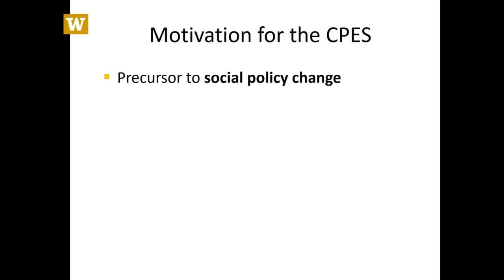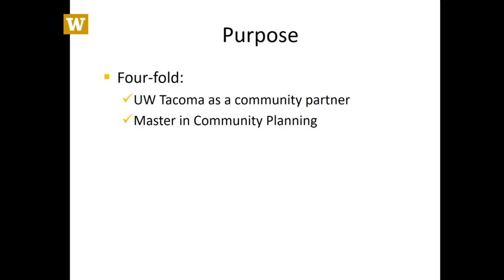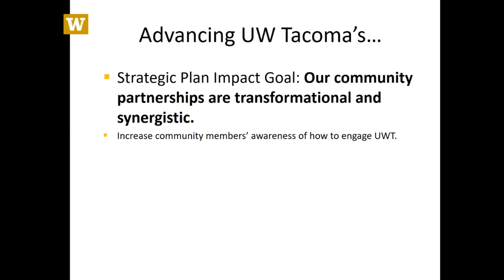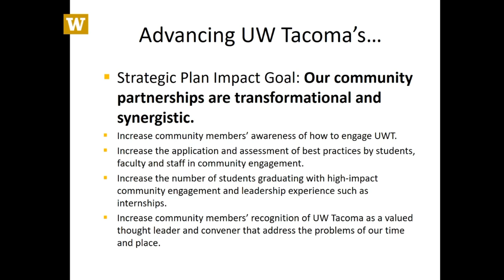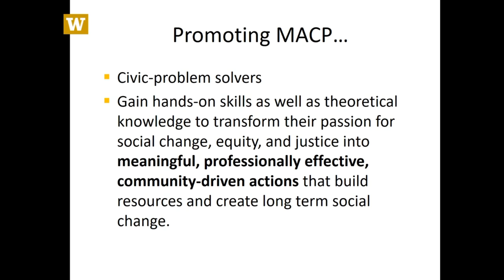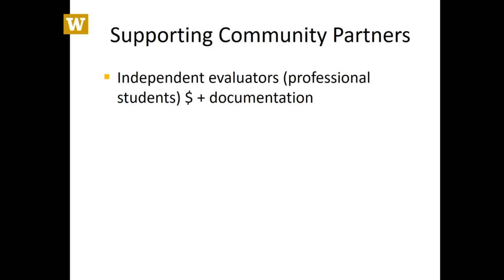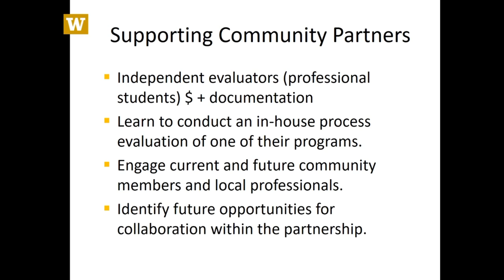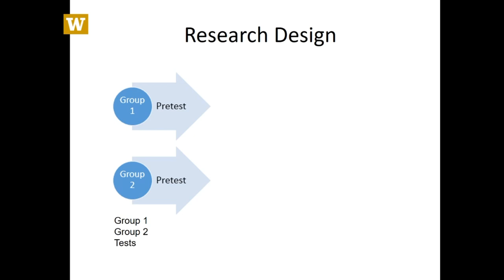Anaid Yerena, Urban Studies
Shaping student perceptions of homelessness: The role of a publicly engaged course

Professor Yerena will collaborate with the Mockingbird Society, a local organization that serves homeless
youth, to define a process evaluation to be conducted by students in a Masters of Community Planning
course. She will concurrently collect data from students to analyze the impacts of service learning
pedagogy on perceptions about homelessness.